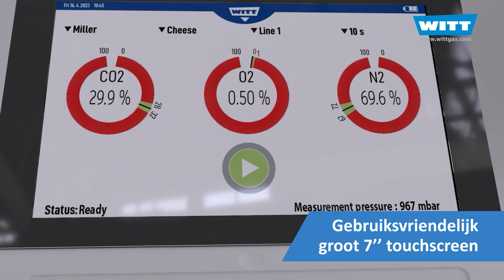O2/CO2-gasanalyser OXYPAD voor MAP-verpakkingen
Hoogwaardige gasanalyser voor MAP kwaliteitscontrole.
De OXYPAD is een mobiel tafelmodel met een innovatief ontwerp: volwaardige tafelmodel analyser met 7″ touch-screen, en hij is echt mobiel dankzij zijn lage gewicht, ergonomische vorm en werking op batterijen.
Een echte 2-in-1 oplossing voor snelle en nauwkeurige bemonstering via de naald in het laboratorium of direct bij de verpakkingsmachine. OXYPAD is eenvoudig te bedienen, geschikt voor vrijwel alle MAP-verpakkingen en is gemakkelijk te bedienen. Verkrijgbaar voor O2 of O2/CO2.

Benefits
-    snelle, nauwkeurige en betrouwbare meetresultaten
-    minimale hoeveelheid monstergas nodig, ook voor kleine verpakkingen
-    groot 7″ touch-screen met grafische display voor gebruiksvriendelijke bediening
-    ergonomisch, compact en licht ontwerp en werking op batterijen, ideaal voor mobiel gebruik
-    Naaldbeschermer houdt de naald schoon en veilig
-    ergonomische naaldpen voor eenvoudig en veilig gebruik
-    sample flow control met waarschuwing bij geblokkeerde naald
-    lage bedrijfskosten dankzij de lange levensduur van de O2-sensor (ongeveer 2 jaar, afhankelijk van het gebruik)
-    gemakkelijk toegankelijke serviceklep voor eenvoudig onderhoud en lage onderhoudskosten
-    geïntegreerd logboek van de laatste 5 000 metingen
-    uitgebreide productadministratie tot 5 000 producten en toewijzing van metingen aan productnaam, gebruiker en verpakkingslijn
-    dataoverdracht en opladen van de batterij via de USBpoort
-    gemakkelijk schoon te maken
-    geeft de druk weer
-    meertalig keuzemenu